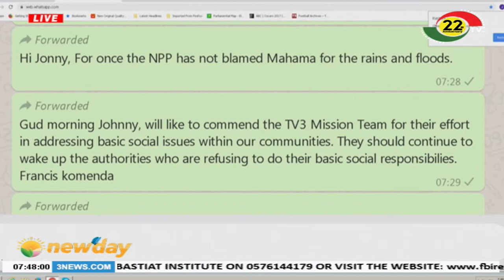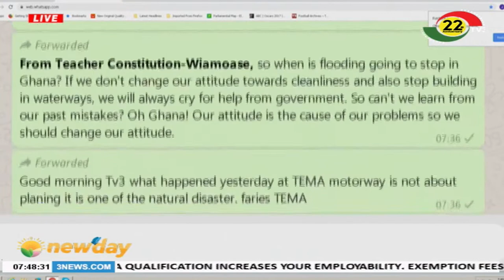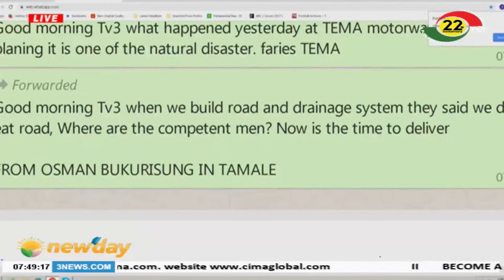NEWSPAPER REVIEW - 29/10/2019